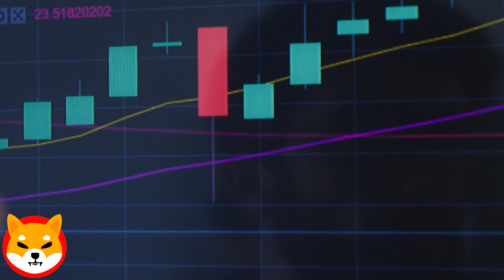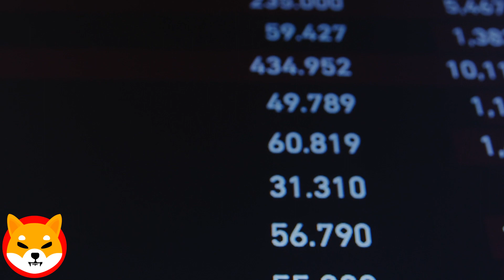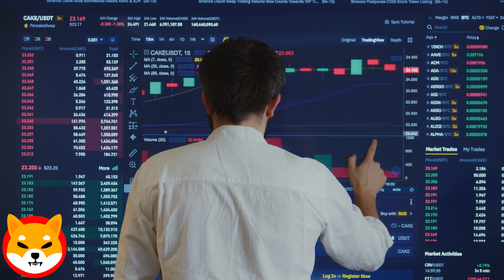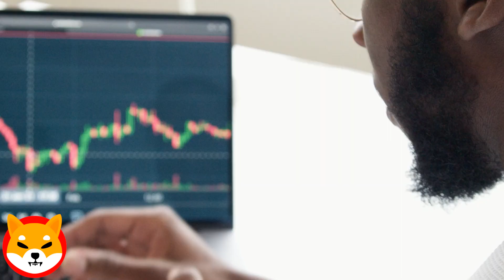SHIBA INU HOLDERS MUST WATCH ! SHIBA INU PRICE PREDICTION